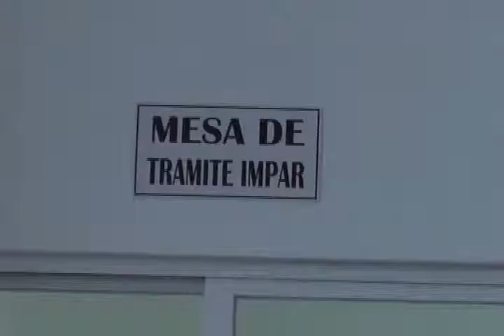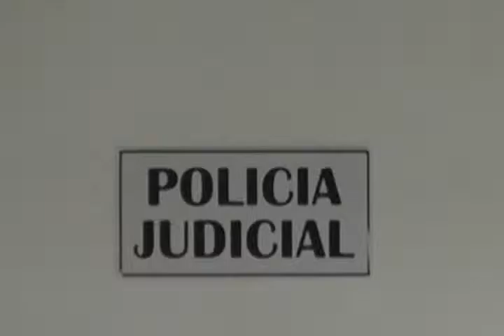RICARDO MONCADA 14/9/2014